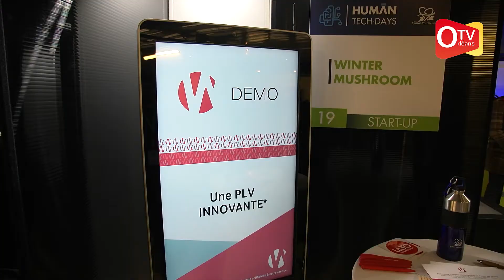Winter Mushroom, la borne de publicité interactive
🎥Nous sommes allés à la rencontre des start-up d'Orléans Métropole qui étaient présentes au Salon des professionnel du numérique à Tours le 30 janvier 2020. Salon organisé dans le cadre des Human Tech Days, par la Région Centre-Val de Loire

🎙️ Winter Mushroom développe une nouvelle manière d'animer les points de ventre, grace à une borne interactive intelligente.